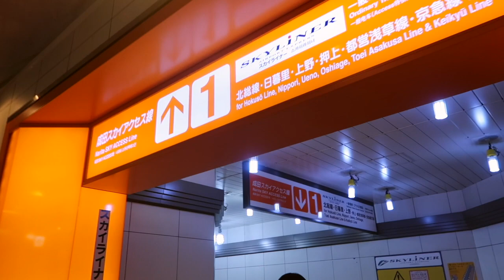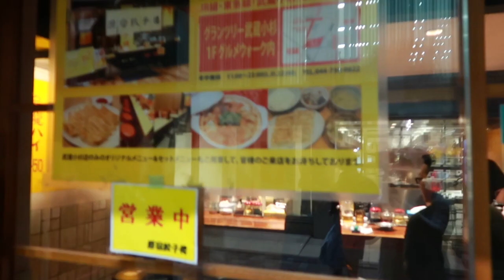Travels: Tokyo Diary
After some technical difficulties, I've finally survived the storm aka as I've got a functioning laptop for vid editing LOL

Went to Japan with my friends last November and had so much fun doing tourist stuff. What a fun compilation of experiences :D